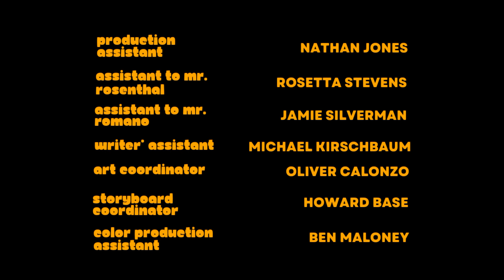Great Hills, Indiana Season 16 End Credits (2012-2013)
The end credits for the sixteenth season of "Great Hills, Indiana", which ran on CBS from October 21, 2012 to June 30, 2013